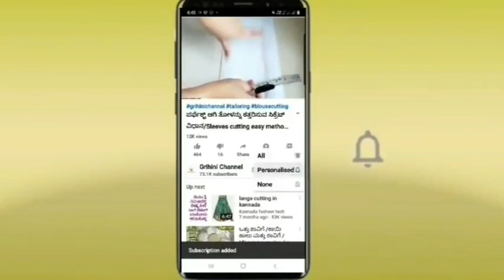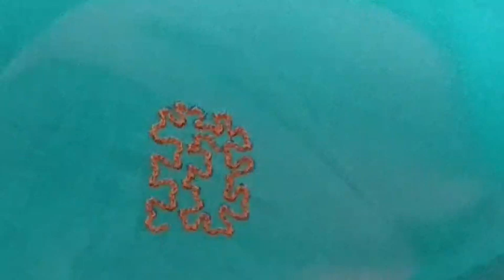ಪಾನಿ ವರ್ಕ್ ಮಾಡುವ ಸುಲಭ ವಿಧಾನ/How to make Pani work/Aari work